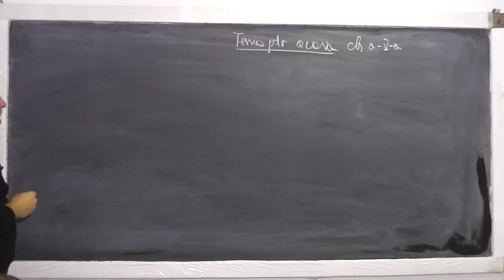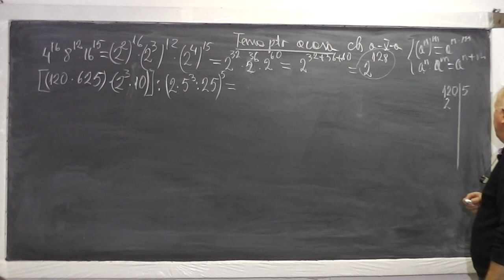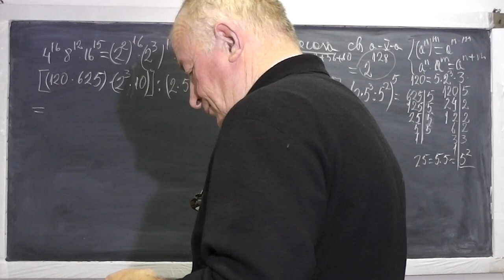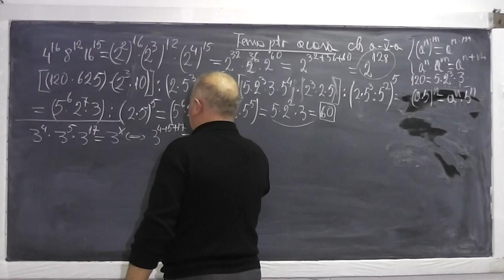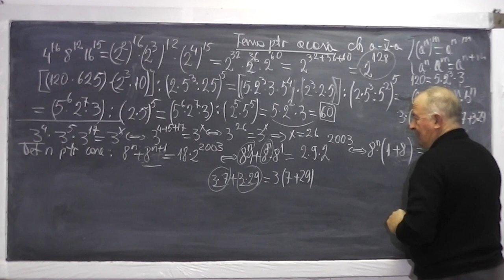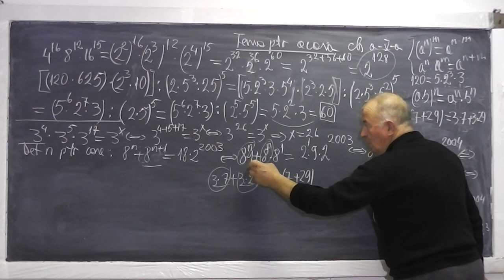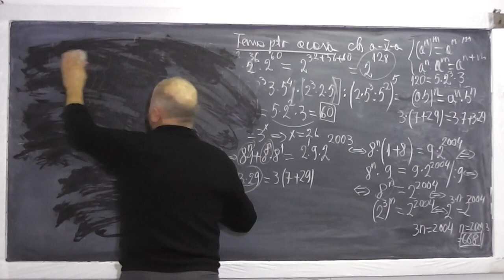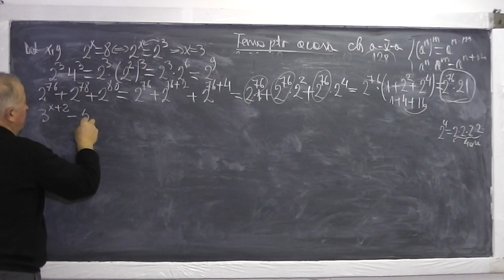1/2 Lectia 667 - Puteri Proprietati Operatii cu puteri Scoaterea in factor comun - Tema Clasa 5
Aceste lectii sunt sustinute de voi si daca va sunt utile, as aprecia un Like si Share - In aceasta lectie de matematica pe care o puteti vedea in direct si pe ne ocupam de tema pentru acasa la clasa a V-a. Din cuprins: Exercitii cu puteri, operatii cu puteri, scoaterea in factor comun. Daca lectia va este utila, as aprecia un Share si Like - VIDEO MATEMATICA cu Proful Online sau cautati pe Google: profu online Ioan Ursu

- 1/2 Lectia 667 - Puteri Proprietati Operatii cu puteri Scoaterea in factor comun - Tema Clasa 5
- 2/2 Lectia 667 - Puteri Proprietati Operatii cu puteri Scoaterea in factor comun - Tema Clasa 5
- Lectia 667 - Puteri Proprietati Operatii cu puteri Scoaterea in factor comun - Tema Clasa 5